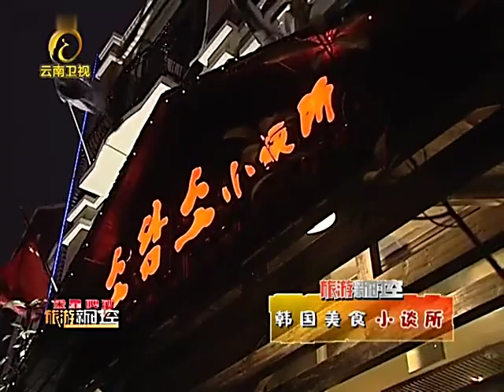《旅游新时空》济州石头多